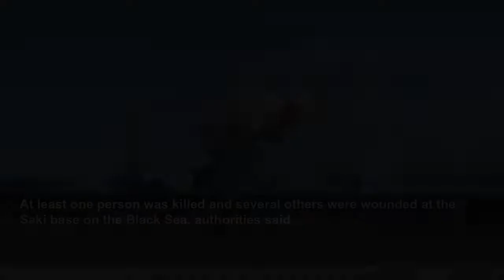Large explosions rock Russian air base in Crimea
Videos posted on social networks showed sunbathers on nearby beaches fleeing as huge flames and pillars of smoke rose over the horizon.
PA Media
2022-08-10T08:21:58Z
Powerful explosions have rocked a Russian air base in Crimea and sent towering clouds of smoke over the landscape in what may mark an escalation of the war in Ukraine.
At least one person was killed and several others were wounded at the Saki base on the Black Sea, authorities said.
Russia’s Defence Ministry denied the base had been shelled and said munitions had blown up, but Ukrainian social networks were abuzz with speculation that it was hit by Ukrainian-fired long-range missiles.
Videos posted on social networks showed sunbathers on nearby beaches fleeing as huge flames and pillars of smoke rose over the horizon from multiple points, accompanied by loud booms.
Crimea Today News said witnesses reported fire on a runway and damage to nearby homes as a result of what it said were dozens of blasts.
Russia’s state news agency Tass quoted an unidentified ministry source as saying the explosions’ primary cause appeared to be a “violation of fire safety requirements”. The ministry said no warplanes were damaged.
Ukraine’s Defence Ministry said sarcastically on Facebook: “The Ministry of Defence of Ukraine cannot establish the cause of the fire, but once again recalls the rules of fire safety and the prohibition of smoking in unspecified places.”
A presidential adviser, Oleksiy Arestovych, said in his regular online interview that the blasts were caused either by a Ukrainian-made long-range weapon or were the work of partisans operating in Crimea.
During the war, Russia has reported numerous fires and explosions at munitions storage sites in its territory near the Ukrainian border, blaming some of them on Ukrainian strikes.
If Ukrainian forces were responsible for the blasts at the air base, it would be the first known major attack on a Russian military site on the Crimean peninsula, which the Kremlin annexed in 2014.
A smaller explosion last month at the headquarters of Russia’s Black Sea Fleet in the Crimean port of Sevastopol was blamed on Ukrainian saboteurs using a makeshift drone.
Russian planes have used the Saki base to strike areas in Ukraine’s south on short notice.
One person was killed, said Crimea’s regional leader, Sergei Aksyonov. Health authorities said nine people were wounded, one of whom remained in hospital. Others were treated for cuts from shards of glass and released.
Officials in Moscow have long warned Ukraine that any attack on Crimea would trigger massive retaliation, including strikes on “decision-making centres” in Kyiv.
Ukrainian President Volodymyr Zelensky said on Tuesday in his nightly video address: “This Russian war against Ukraine and against all of free Europe began with Crimea and must end with Crimea — its liberation.
“Today it is impossible to say when this will happen. But we are constantly adding the necessary components to the formula for the liberation of Crimea.”
Earlier on Tuesday, Ukrainian officials reported at least three Ukrainian civilians were killed and 23 wounded by Russian shelling in 24 hours, including an attack not far from the Russian-occupied Zaporizhzhia nuclear power plant.
The Russians fired more than 120 rockets at the town of Nikopol, across the Dnipro river from the plant, Dnipropetrovsk governor Valentyn Reznichenko said.
Several apartment buildings and industrial sites were damaged, he said.
Ukraine and Russia have accused each other of shelling Europe’s biggest nuclear plant, stoking international fears of a catastrophe.
The governor of the region where the plant is situated, Oleksandr Starukh, said on Tuesday that radiation levels were normal, but he warned that an accident could spread radiation whichever way the wind blows, carrying it to Moscow and other Russian cities.